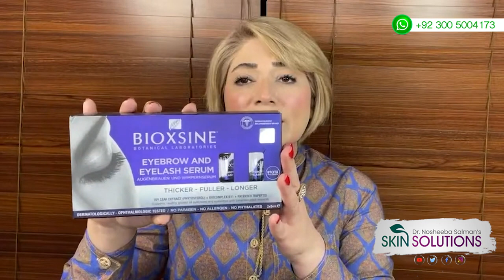Dr. Nosheeba Salman's Best Skincare Products for Dull and Dry Skin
Description: Discover the best skincare products recommended by Dr. Nosheeba Salman for dull and dry skin. Achieve a radiant and glowing complexion with these tried-and-tested products.